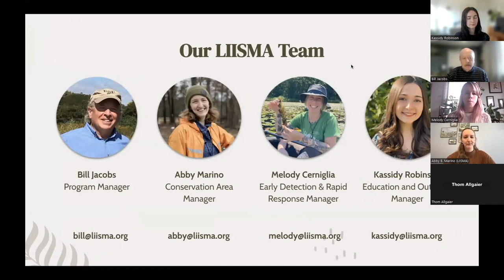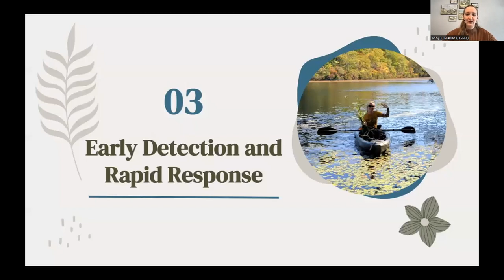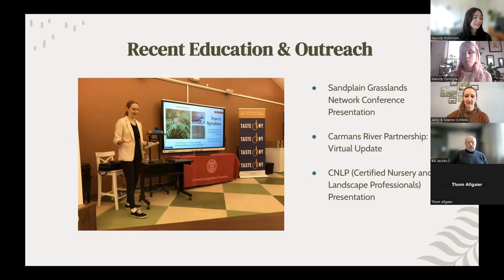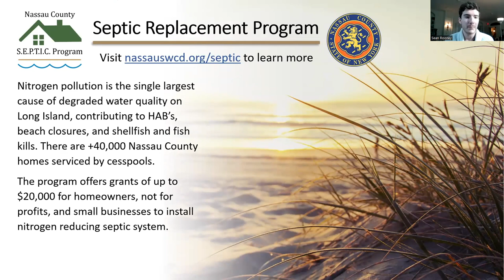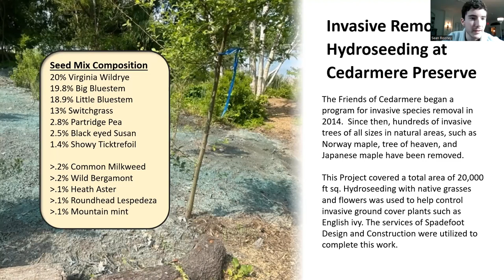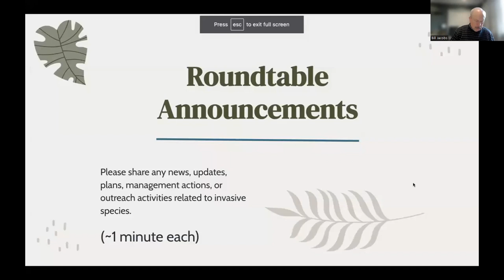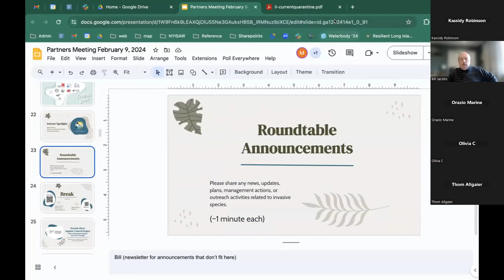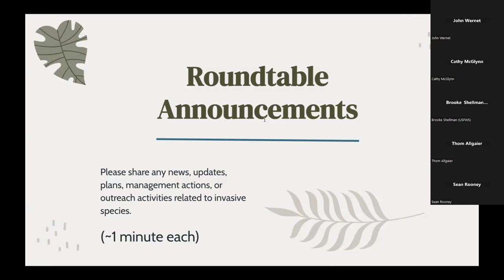LIISMA Update + Nassau County Soil & Water Spotlight • Partners Meeting 2/9/24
Hear the latest at the Long Island Invasive Species Management Area, and enjoy an update from Sean Rooney of the Nassau County Soil and Water Conservation District.

00:00 Introduction
4:52 Conservation Areas
7:52 EDRR
11:46 Education & Outreach
14:45 Partner Spotlight
29:59 Roundtable Announcements